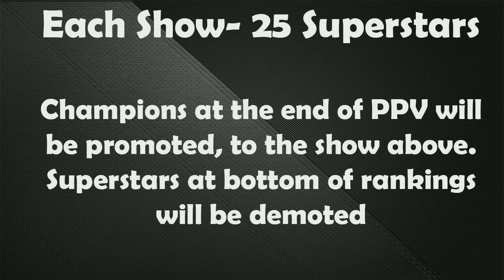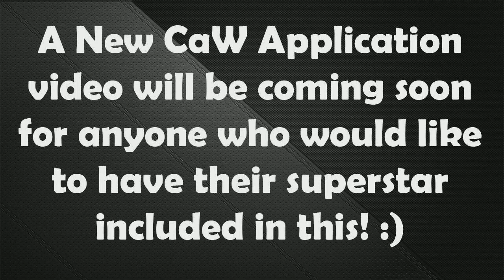New Created Universe Returns! (Details)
Each time a show hits 25 superstars there will be a new added with a whole new roster of superstars! :)

Want your CaW featured in my universe mode? Just let me know and i can make it happen.

Music from MachinimaSound.com
Song- Incursion